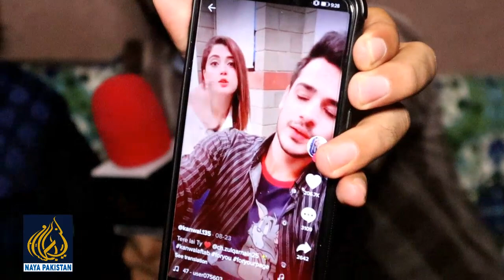Meet Famous Tiktoker Kashif Khan | Viral Memes Videos | PM tiktoker 😂 🤣